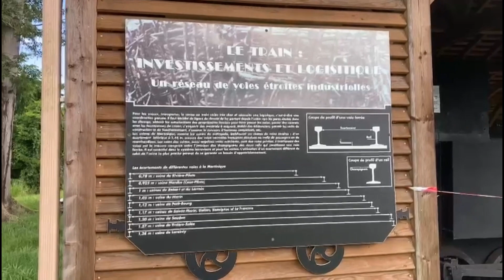A bras le corps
Association de protection et d'intervention martiniquaise pour l'abeille
Apiculture naturelle
Ruche de biodiversité